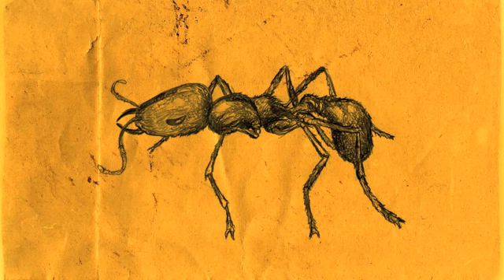Sibu & Joe Nagall feat. Arthur Teller - Ant Queen